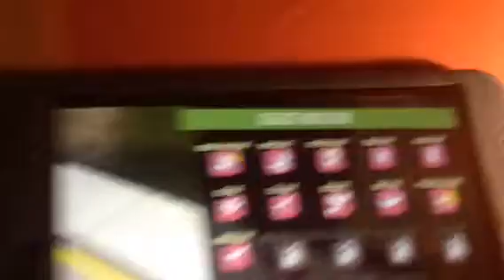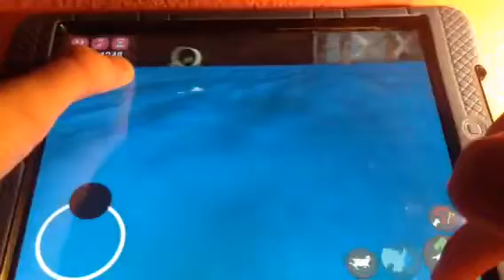Goat Simulator Part 1:STEVEN